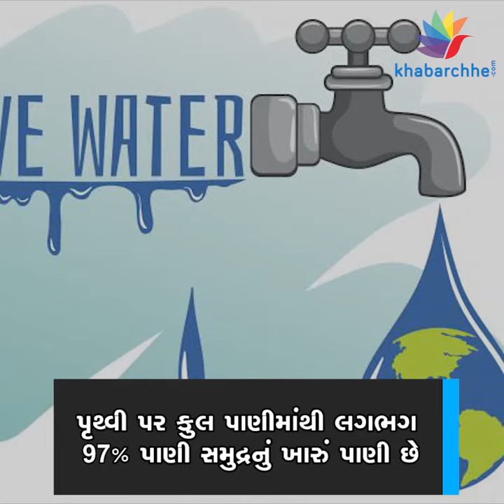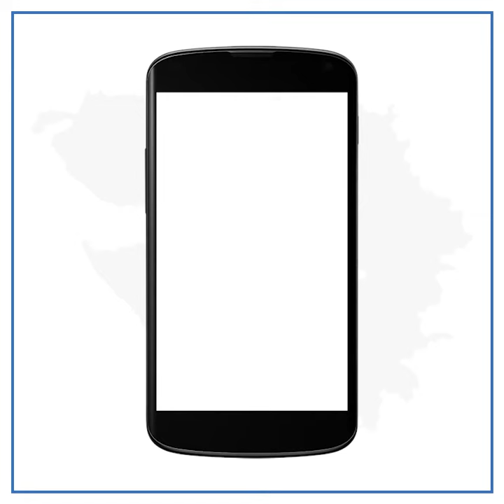Do you know how much drinkable water is on earth?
જળ એ જ જીવન છે. માનવ શરીર પંચમહાભૂતથી બનેલું છે જેમાંનો એક મહત્ત્વનો ભાગ છે પાણી. માનવજીવનને ધબકતું રાખતું એક મુખ્ય ઘટક પાણી છે. જો પાણી નહીં હોય તો માનવજીવનના અસ્તિત્વની કલ્પના કરવી પણ શક્ય નથી. માનવજીવન માટે પાણીનું કેવું અને કેટલું મહત્ત્વ છે તે જોઈએ આ વીડિયોમાં.